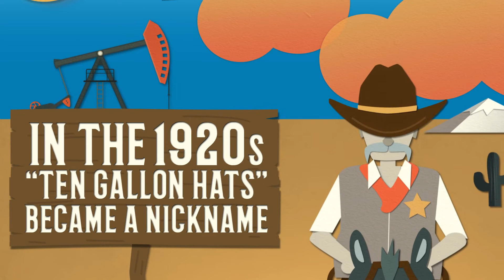How Well Do You Know the Cowboy Hat?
A brief (animated) history.
The cowboy hat is one of the world’s most iconic pieces of headwear—and it sure has evolved over the years. Hats off to this country staple!
Check this out!!!

If you see us in the comments:
AC - Abby Casey
JW - Jeff Winkler
KL - Katy Lindy
PE - Paxton Elrod
RR - Richard Ryan